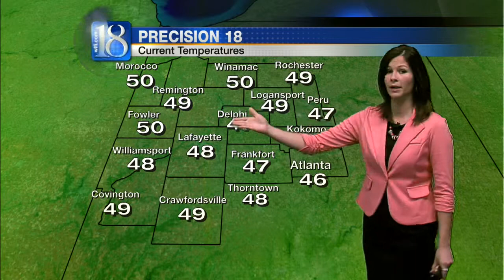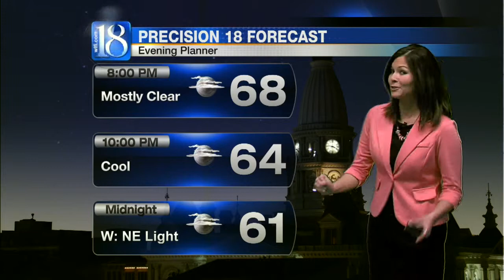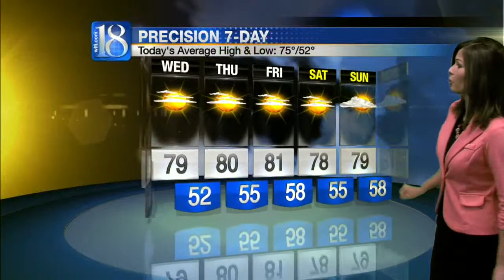Forecast at 6 a.m.